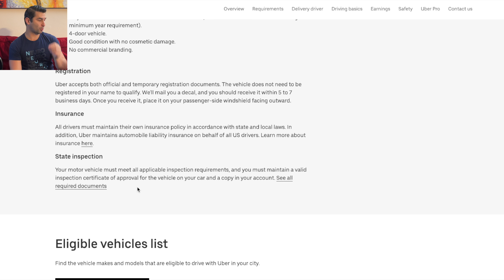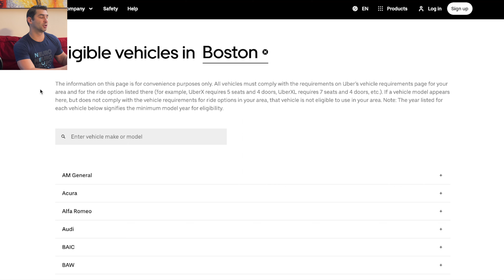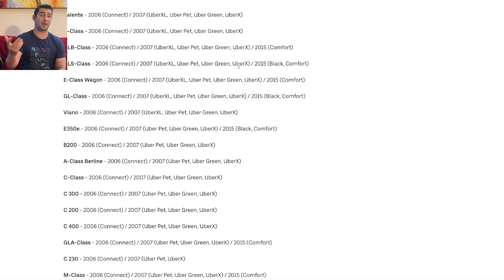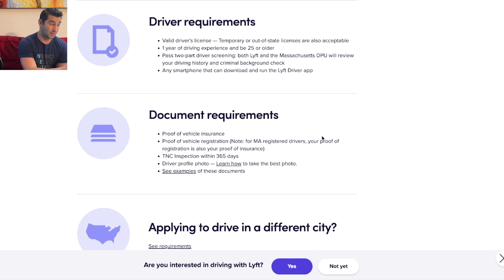Uber Driver Requirements and Lyft Driver Requirements to Drive in Boston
Looking to become a Boston Uber Driver / Boston Lyft Driver? Here are all the requirements if you're looking to be a driver for Uber Boston / Lyft Boston

Welcome to The Drivebook! On this channel I talk about Uber and Lyft, with videos about Uber Driver Tips and Lyft Driver Tips, Uber News and Lyft News, and more. Whether you're looking to drive for Uber, drive for Lyft, or any other rideshare app, this is the perfect channel for any Rideshare Driver. My goal is to help you crush it on the Uber App, Lyft App, or any other Ridesharing App